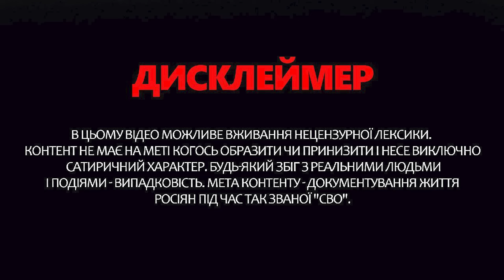Ходарёнок ТАКОЕ УЧУДИЛ, орёт из-за ВСУ. Песков ОРЕТ на НАТО | Осторожно! Зомбоящик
В новом выпуске программы "Осторожно! Зомбоящик" ведущая 24 Канала Анастасия Норицына разобрала истерику российских пропагандистов на фоне полного провала в войне против Украины. В частности, на шоу Соловьева и Скабеевой мощно подгорает из-за решения США начать размещать в 2026 году в Германии дальнобойное оружие для укрепления НАТО и обеспечения европейской обороны. Согласно заявлению представителей Берлина и Вашингтона, "эпизодическое развертывание" является подготовкой к долгосрочному размещению ряда вооружений, в частности ракет SM-6, крылатых ракет "Томагавк" и в будущем – гиперзвукового оружия, имеющего "гораздо больший радиус действия, чем нынешние наземные системы. в Европе". На фоне таких новостей полковник Ходаренок ошарашил Соловьева нелестным прогнозом в войне. Тем временем спикер Кремля Дмитрий Песков принялся угрожать столицам европейских стран. По его словам, ситуация с размещением ракет США в Европе уже была во времена "холодной войны". Тогда американские снаряды якобы традиционно были направлены на Советский Союз, который в свою очередь тоже держал на прицеле европейские точки, где находились те ракеты. Детальнее об этом и не только – смотрите в выпуске.